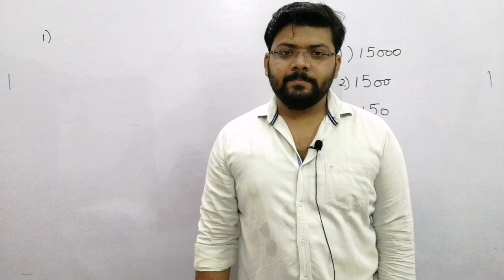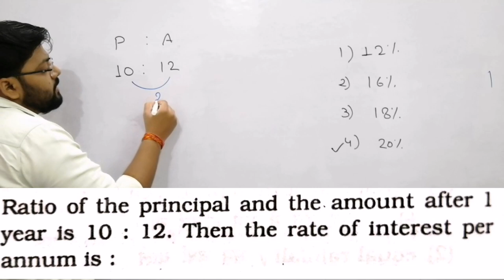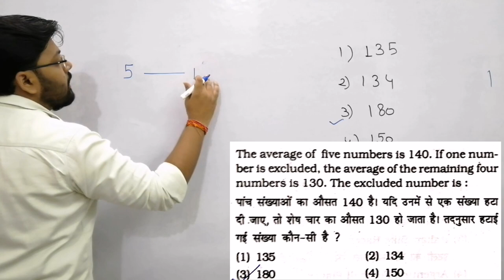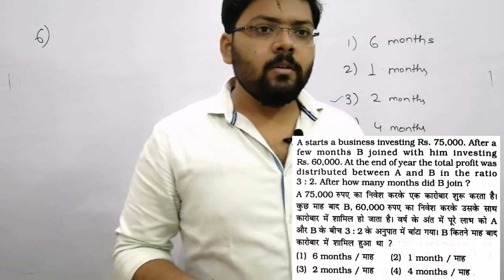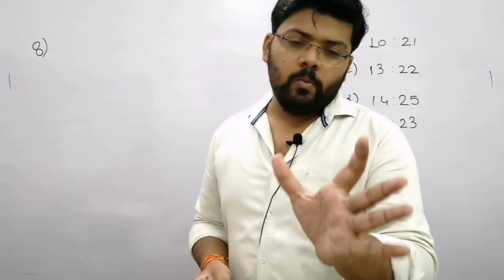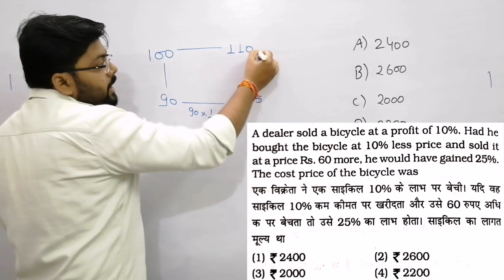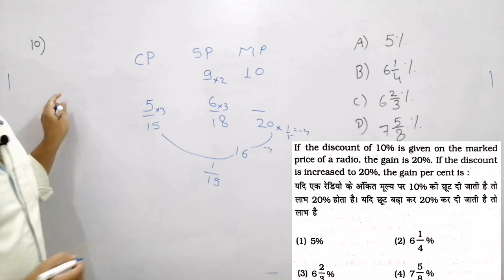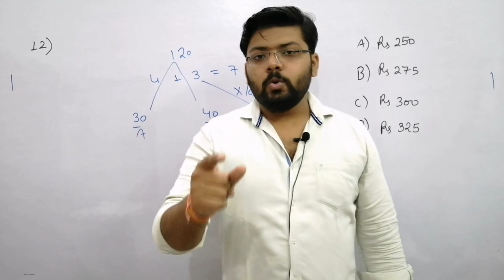DRDO MTS MATHS LECTURE 2nd BY VISHWANATH BHAIYA DRDO DELHIHIGHCOURT VISHWANATH BHAIYA MATHS WAALEY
Here you Learn full complete maths from basic to advance level with basic as well as shortcut methods. No need purchase any paid course of Mathematics.

MATHS BY VISHWANATH BHAIYA

BIS VISHWANATH BHAIYA MATHS WAALEY

DRDO BY VISHWANATH BHAIYA

DDA BY VISHWANATH BHAIYA

REASONING BY VISHWANATH BHAIYA

RATIO AND PROPORTION BY VISHWANATH BHAIYA

SYLLOGISM BY VISHWANATH BHAIYA

DIGITAL SUM BY VISHWANATH BHAIYA